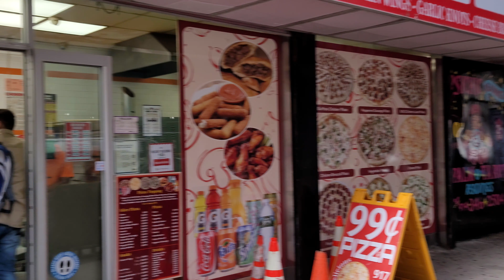S01E18 NYC Shoe Shine - Tony's Shoe Repair W. 35th Street FINALLY USED SADDLE SOAP! / ASMR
What do you think? I try not to tell them I am filming just to see the type of job they do. Located on W.35th St. FINALLY USED SADDLE SOAP! But wouldn't take off my shoelaces.

ONLY NYC shoe shine spots.  My goal is to visit EVERY SINGLE shoe shine spot in the city, then rate which ones I liked best.  Even the hole in the wall spots. Let me know which one you would like for me to visit!  I am open to suggestions: